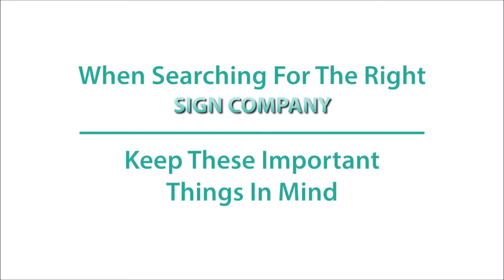Sign Companies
- a promotional video for the Sign Company industry that can be branded with your company name for use on your website or YouTube channel in order to promote your business.